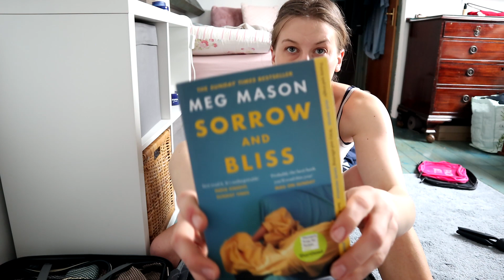Pack with Me - International Work Trip. New Orleans, Louisiana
Hello viewers, in today's video I am showing you what I packed for an academic international conference. Hope you enjoy.